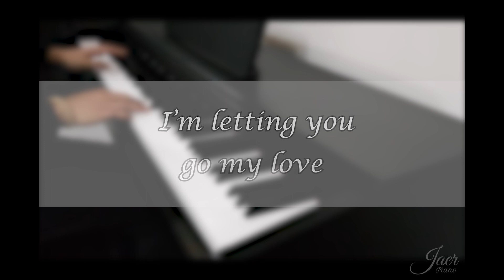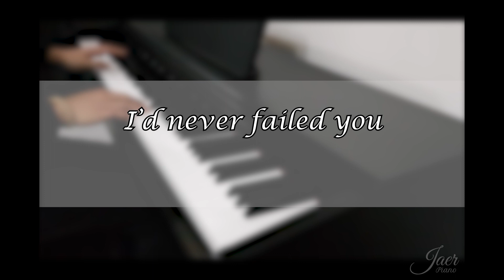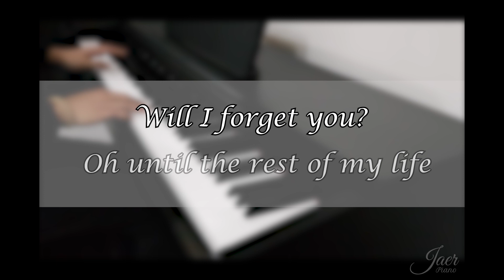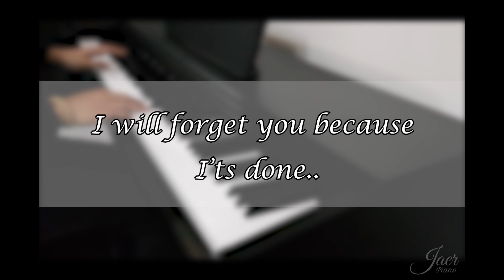JAER | Mi Amore feat. Katriah (Official Audio) w/ lyrics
JAER | Mi Amore feat. Katriah

JAER Piano is an OriginalPianoComposition
with inspiring, relaxing, heart-rending, uplifting,
& captivating piano melodies.

I am Jeffrey Allan Escobar Reyes also known as JAER,
A contemporary pianist and a composer based in the Philippines.
On Dec 12, 2020 I uploaded my first (YouTube Video) Original Piano Composition
I make original piano music for relaxation that you can visit in order to
feel inspired and relax. If you think I have accomplished that, I would be

CURRENT EQUIPMENT & APPLICATION:

Digital Piano: Yamaha Arius YDP-144 (CFX Concert Grand Piano Sound)
Digital Application: Yamaha Smart Pianist

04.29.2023